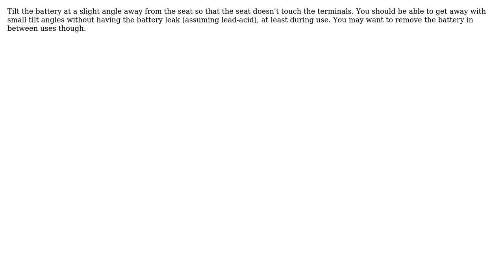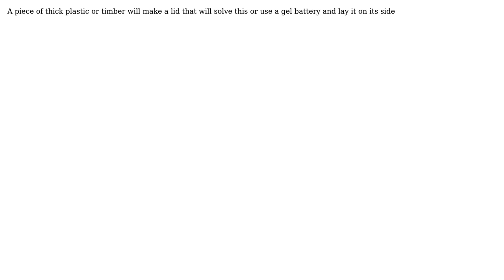Engineering: How to prevent shorts between exposed battery terminals and racing vehicle chassis?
With thanks & praise to God, and with thanks to the many people who have made this project possible! | Content (except music & images) licensed under CC BY-SA | Music | Images & others | With thanks to user John U user John Markworth user Carlton user Air user Adam and the Stack Exchange Network Trademarks are property of their respective owners. You are responsible for your own actions.